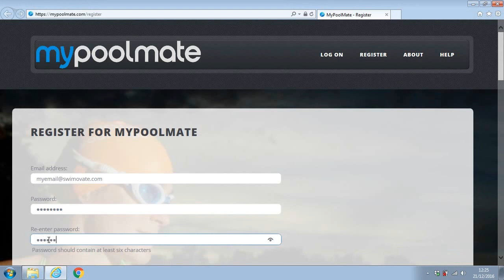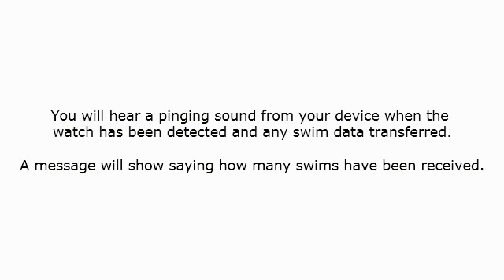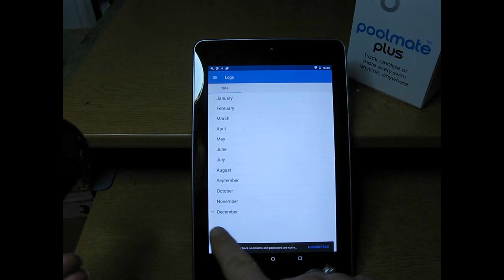Sync your PoolMatePlus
How to sync your PoolMatePlus and Android device.